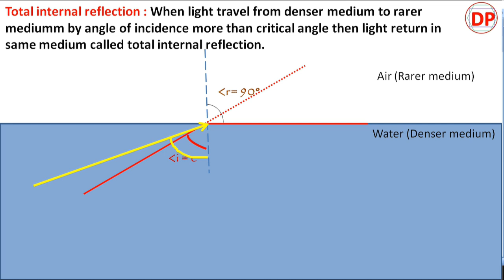Total internal reflection | Class 10 science | Refraction of light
Total internal reflection | Class 10 science | Refraction of light,total internal reflection,critical angle,light class 10,total internal reflection and critical angle,total internal reflection of light,refraction of light class 10